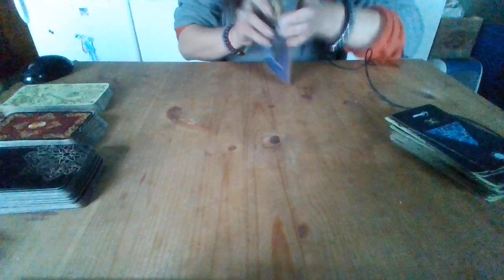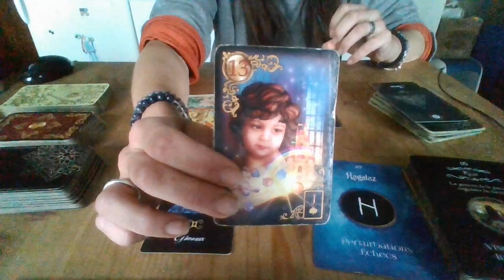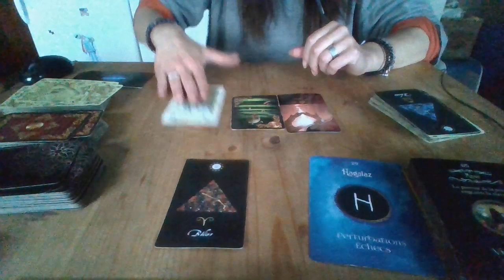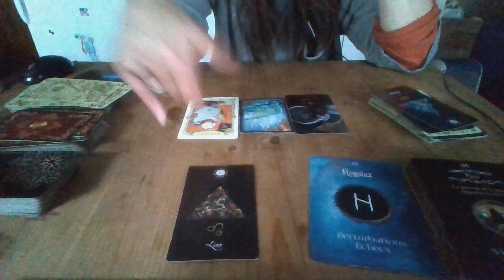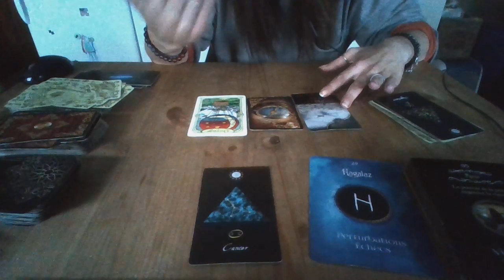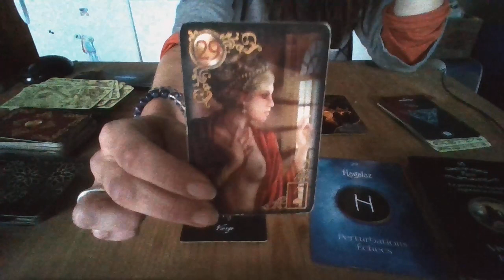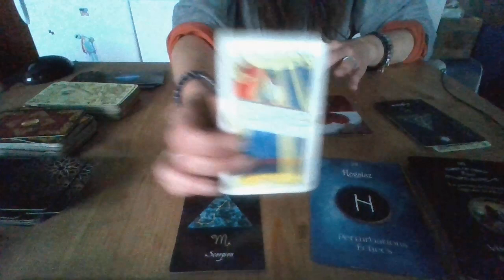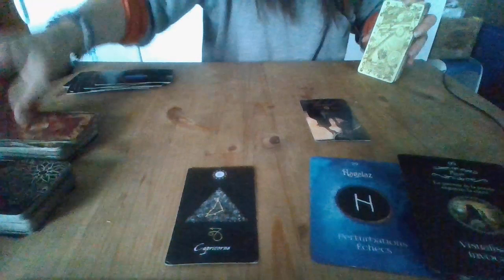Tirage du jour* Jeudi 19 Août 2021 ✂🧶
Gémeaux 2:41
Taureau 4:46
Bélier 5:53
Balance 6:38
Lion 8:25
Verseau 9:35
Poisson 10:53
Cancer 12:24
Sagittaire 13:55
Vierge 16:08
Scorpion 18:31
Capricorne 21:07

Kali 🧞‍♀️